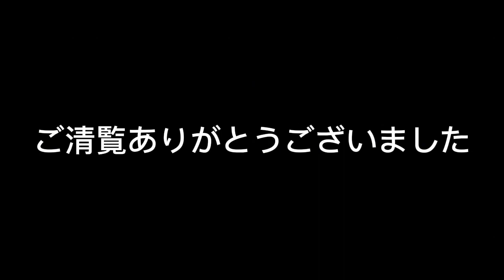斎藤咲良 vs クヌツォブ (G. Knutson) | ITF W75 バーニー 2024 | 斎藤さんすごいよ !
斎藤咲良 vs G. Knutson (クヌツォブ) | ITF W75 バーニー 2024 | 斎藤さんすごいよ❗

ITF W75 BURNIE 2024 LIVE